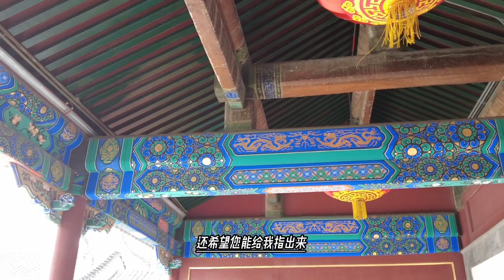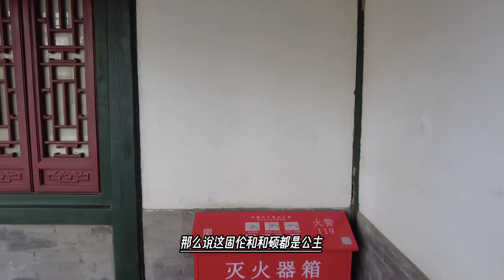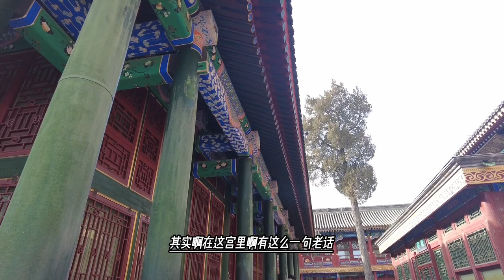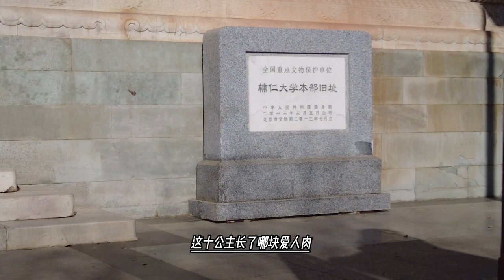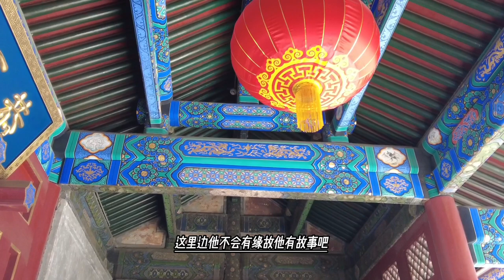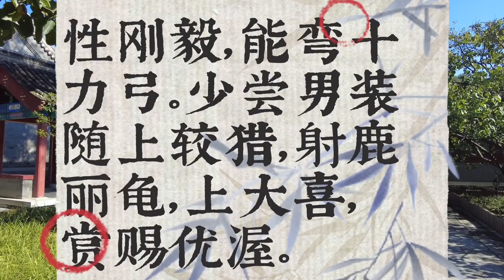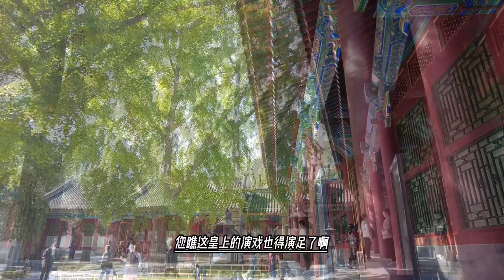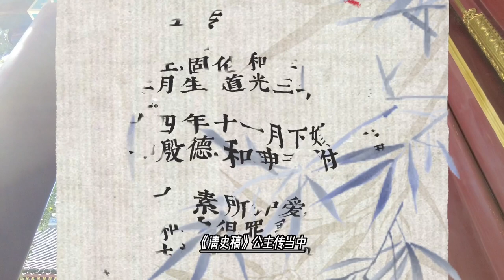乾隆十公主和珅儿媳妇，能拉开120磅的硬弓，为啥见了公爹叫丈人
固伦和孝公主（1775年2月2日—1823年10月13日），清朝公主，满洲正黄旗人。清高宗乾隆帝第十女，生母为惇妃汪氏，养母容妃和卓氏。
自幼最为乾隆所钟爱。 [1]  朝鲜承政院日记载，公主在宫中有波罗公主之号。乾隆喜怒暴发，宦寺之属，少有差失， 辄施鞭棰， 多至百余度。虽盛怒之时，见公主则辄解。所以每当鞭棰之时，宫人必送公主而止之，是如为白遣。乾隆凡有非常之擧，宫中必借公主一言以沮之。